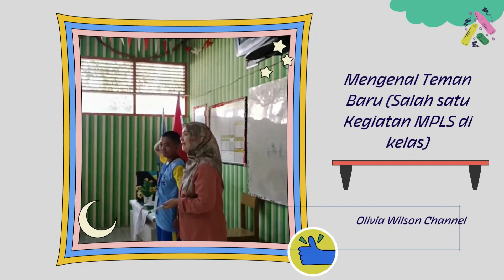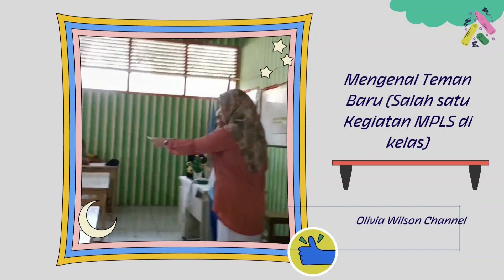Pengenalan Diri (Kegiatan di MPLS)